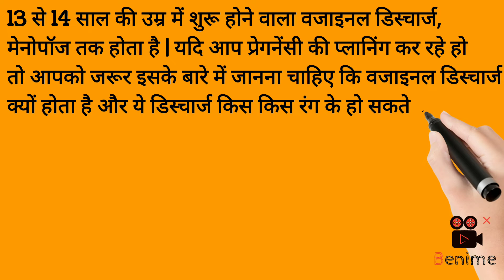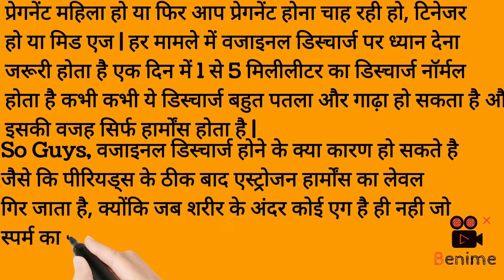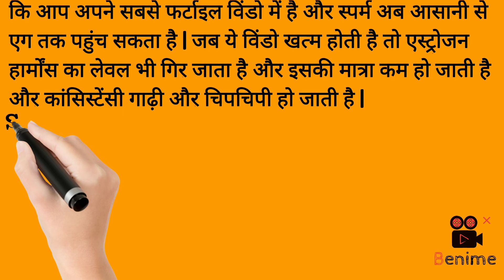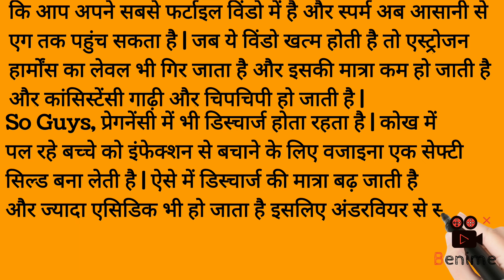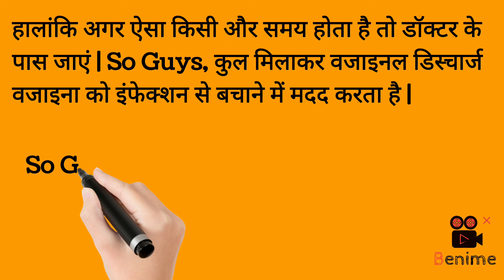महिलाओं में वजाइनल डिस्चार्ज क्यों होता है | Mahilao me Veginal Discharge Kiu Hota Hai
Hi
In this video information about why become veginal discharge in woman.